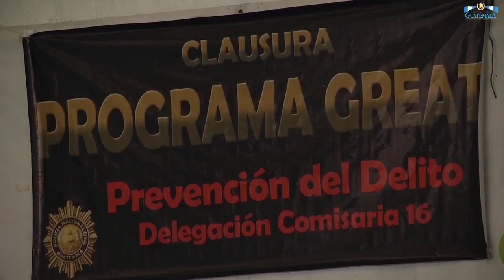Jóvenes de Ciudad Quetzal concluyen primer programa GREAT